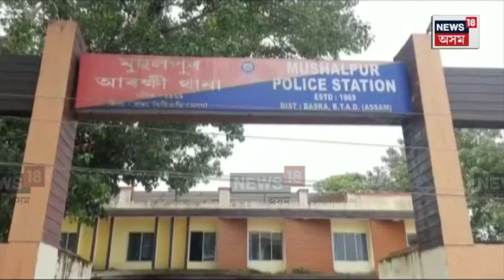Mushalpur Crime News | অকলশৰীয়া মহিলাক দূৰ্বৃৃত্ত দলৰ ধন দাবী | N18V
Mushalpur Crime News |  বাক্সাৰ মনসাত নিশা চাঞ্চল্যকৰ ঘটনা
অকলশৰীয়া মহিলাক দূৰ্বৃত্বৰ দলৰ ধন দাবী
দাবী কৰা ধন নাপাই শাৰিৰীক নিৰ্যাতন মহিলাগৰাকীক
n18oc_crime